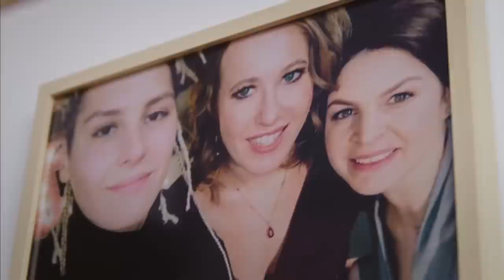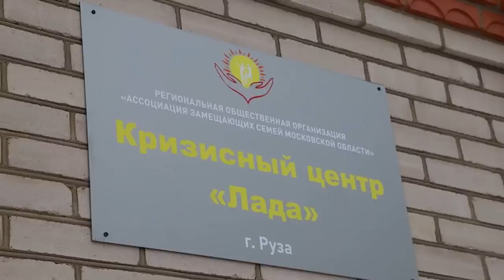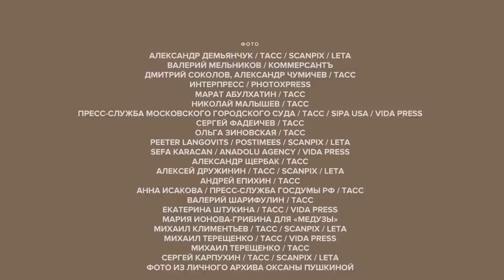Оксана Пушкина: «Бабий бунт — самое страшное, что есть в России» // «Скажи Гордеевой»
Героиня нового выпуска СкажиГордеевой Оксана Пушкина — самый необычный депутат Государственной думы от «Единой России»: прежде она была телеведущей (все помнят программу «Женский взгляд с Оксаной Пушкиной»), потом — уполномоченным по правам ребенка в Мособласти. Сегодня Пушкина — самый громкий лоббист закона «О домашнем насилии» и главный проводник идей гендерного равенства в российской власти.

ПРОСМАТРИВАЯ ЭТО ВИДЕО, ВЫ ПОДТВЕРЖДАЕТЕ, ЧТО ВЫ ЯВЛЯЕТЕСЬ СОВЕРШЕННОЛЕТНИМ. ЕСЛИ ЭТО НЕ ТАК, НЕ СМОТРИТЕ ЕГО.
НИЧТО, ИЗЛОЖЕННОЕ В НАСТОЯЩЕМ ВИДЕО, НЕ ЯВЛЯЕТСЯ И НЕ НАПРАВЛЕНО НА ПРОПАГАНДУ ЧЕГО-ЛИБО.

Это очень личное интервью Оксаны Пушкиной: о собственном опыте харассмента, об aборте, сделанном в студенчестве, об американском гражданстве и дружбе с людьми, чьи политические взгляды максимально неблизки. А также вместе с Гордеевой Пушкина навещает офис центра «Насилию.нет», признанного в России «иностранным агентом», и выясняет, кем и почему такое решение было принято.

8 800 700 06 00 — круглосуточный телефон доверия центра «Анна» (признан в России «иностранным агентом») для пострадавших от насилия

Содержание:
00:00 Как должна выглядеть женщина в Госдуме
03:27 Чужая среди своих
04:51 «Женщины сами виноваты»
06:47 Общение с депутатом Госдумы — это зашквар
07:43 «Женщина, требующая равенства, — угроза строю»
09:55 «Основная линия государства — патриархат»
11:26 Как увеличить ВВП России
14:53 «У РПЦ сегодня со всеми министерствами заключен договор»
15:45 «Я хочу, чтобы меня трогали те, кого я люблю»
18:31 Как Пушкина лично столкнулась с харассментом
20:59 Закон о декриминализации побоев
22:41 «Я терпеть не могу, когда люди меняют свое мнение»
24:24 Как Пушкина дружит с Ириной Родниной
27:42 «В Штатах у меня был культурный шок»
30:38 Грин-карта Оксаны Пушкиной
32:04 «Мне было стыдно, когда Ельцин пьяный спускался по трапу»
33:29 «Консервативная плесень затронула все стороны нашей власти»
34:26 Почему Оксана Пушкина голосовала за поправки к Конституции?
39:20 «Нашей оппозиции надо лучше готовиться»
41:12 «Не выходи — заметут»
45:00 В гостях у «иноагента» «Насилию.нет»
47:14 «У всех, кто против закона о профилактике бытового насилия, дома не все в порядке»
50:00 16 миллионов женщин в России сталкиваются с насилием
55:44 «Сегодня закон на стороне насильника»
58:43 «Валентина Матвиенко — наш оберег»
1:00:45 «Я не пожалела, что сделала aборт»
1:02:21 Закон о беби-боксах
1:04:32 «Я не буду вторую щеку подставлять никогда»
1:07:12 «Меня и моих единомышленников признавали врагами народа»
1:09:28 Кто сегодня защищает женщин от семейного насилия
1:12:58 «Бабий бунт — самое страшное, что есть в России»
1:14:30 Блиц